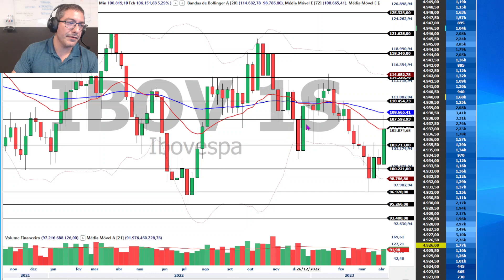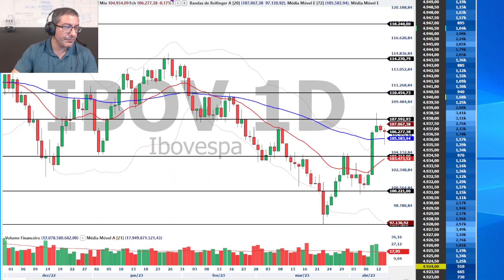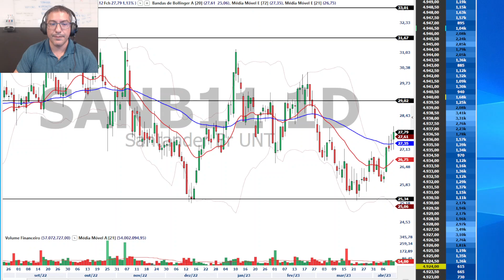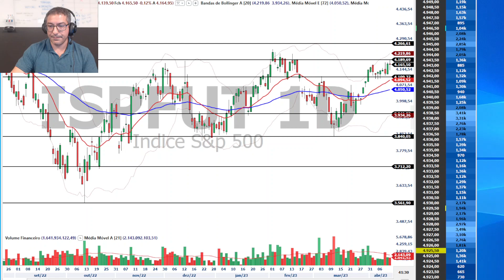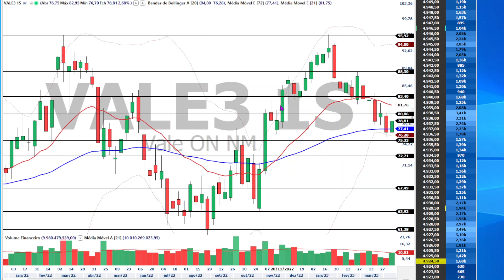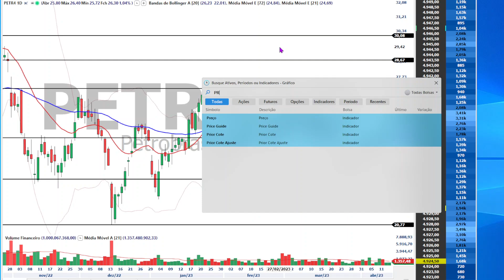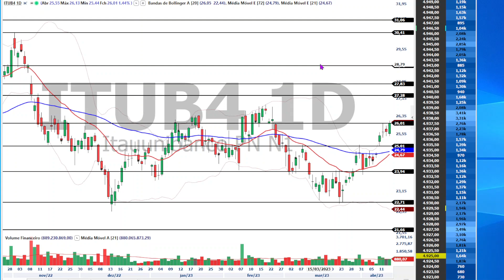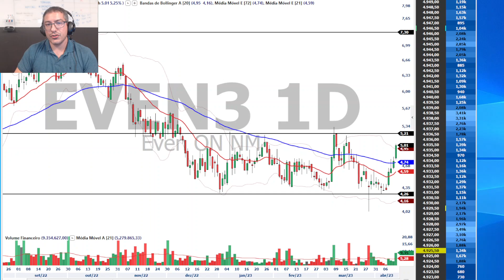Ibovespa recua com mais um dia de queda do minério de ferro e virada nos EUA - 14/04/23